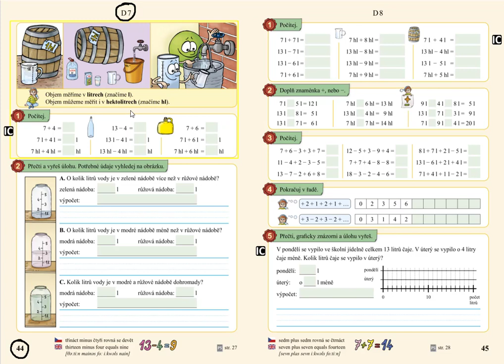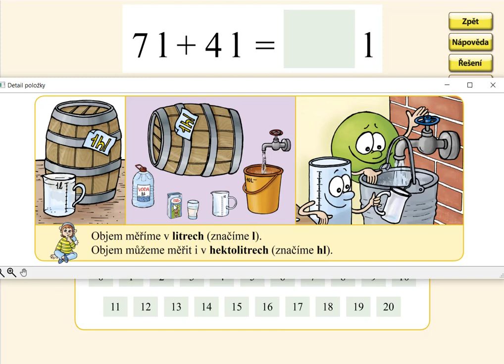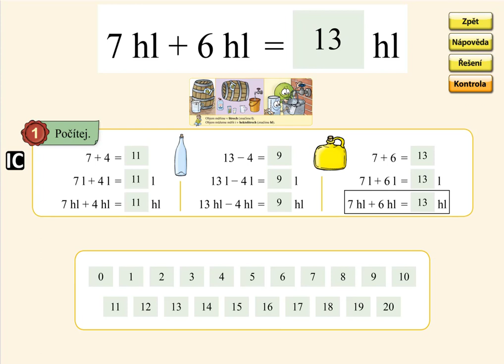Jednotky objemu, MATÝSKOVA MATEMATIKA 4. DÍL - POČÍTÁME DO DVACETI, str. 44, cv.1